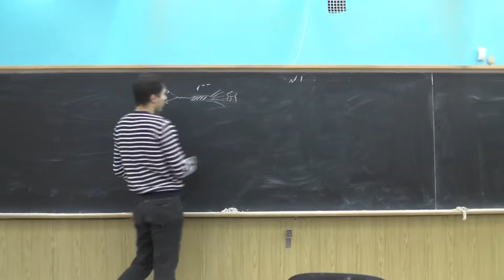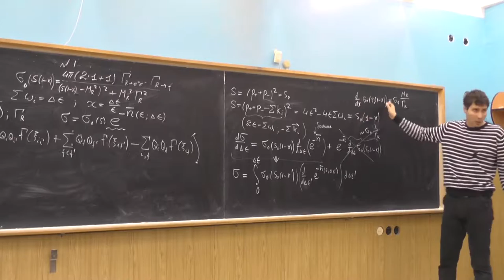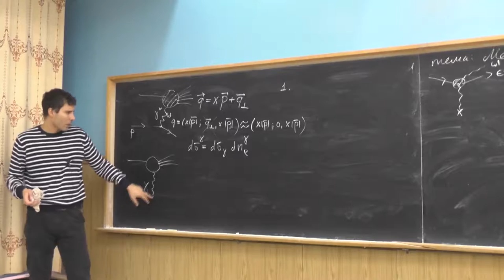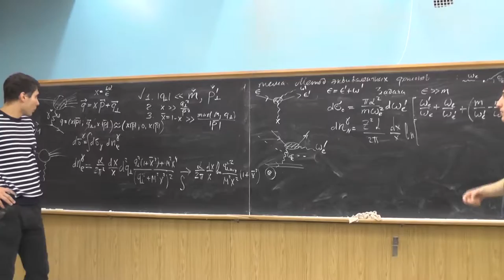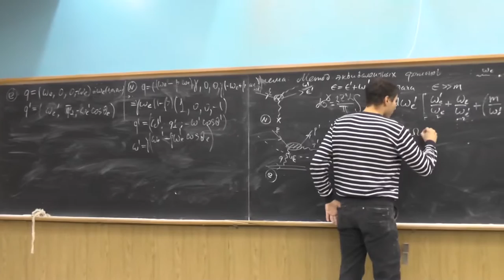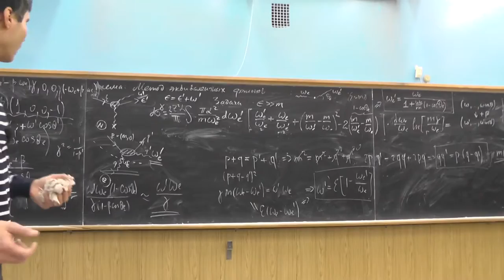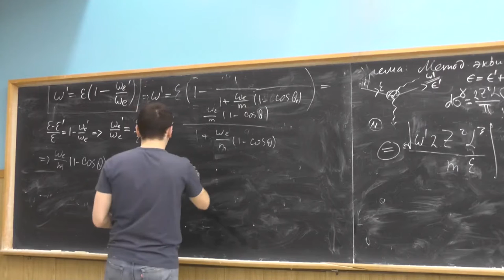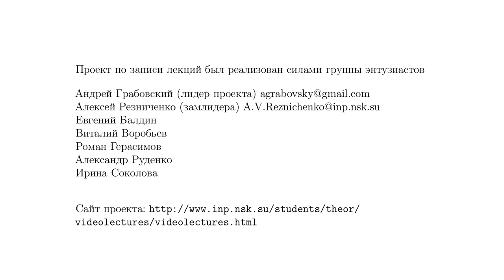Квантовая электродинамика. А.В. Резниченко. Семинар 15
Задача: оценить радиационную поправку от излучения мягких фотонов с суммарной энергией Δ E для узгкого резонанса 1- -, рожденного в e+e- столкновении. Случаи Δ E много меньше ΓR и Δ E больше ΓR.
Метод эквивалентных фотонов.
Общие формулы. Условия применимости. Максимальная поперечная передача импульса эквивалентного фотона
Задача: найти в логарифмическом приближении спектр фотонов для процесса тормозного излучения ультрарелятивистского электрона на ядре. Сравнить полученный ответ с мягкофотонным приближением.